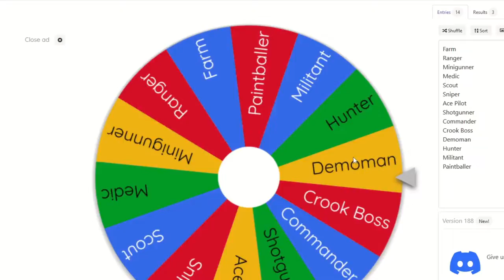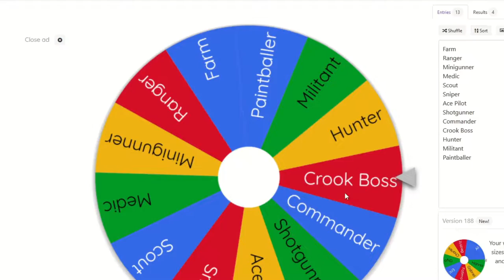TDS but the MYSTERY WHEEL decides my TOWERS... (Challenge)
TDS but a mystery wheel will decide all of my towers... this is gonna be interesting.. (it was painful .-.)

Hola, I'm Brandon. I make cool content about MM2, TDS, and more.